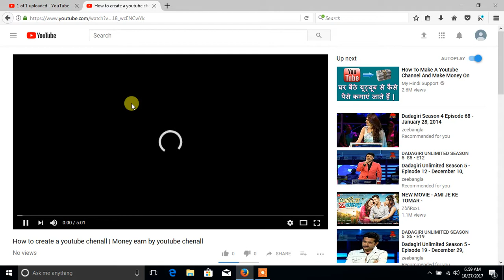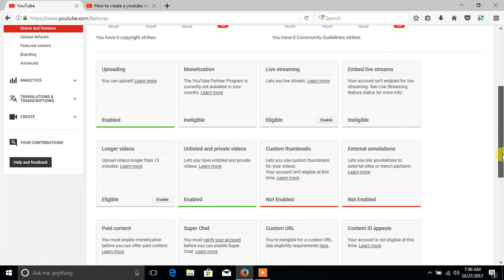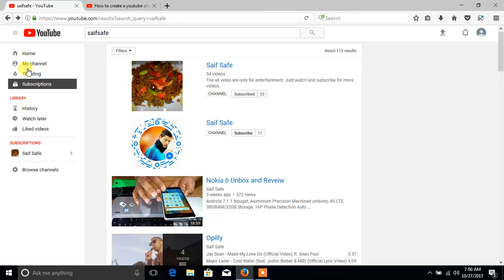How to create YouTube Chanel Part 4 | কিভাবে ইউটিউব চেনেল তৈরী করব